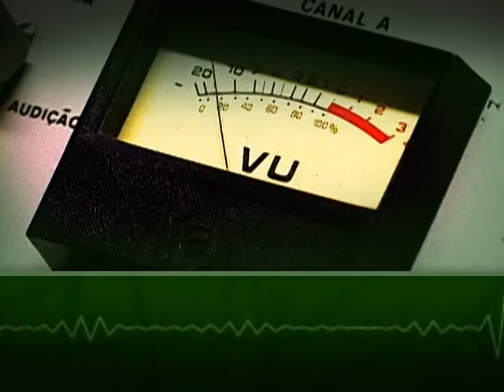Ministra Gleisi Hoffmann fala sobre infraestrutura em portos, aeroportos, rodovias e ferrovias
BOM DIA, MINISTRO - 15.03.13: A entrevistada do programa, desta sexta-feira (15), foi a ministra-chefe da Casa Civil, da Presidência da República, Gleisi Hoffmann. A ministra Gleisi Hoffmann falou sobre o Programa de Investimento em Logística - Portos, sobre as principais medidas para os aeroportos brasileiros e projetos em rodovias e ferrovias.